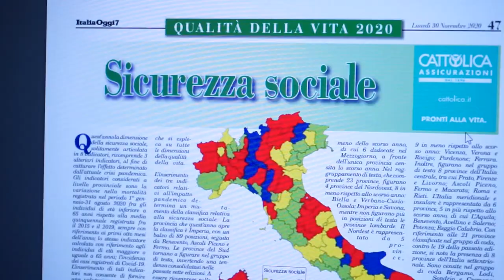Qualità della vita, Pordenone prima in classifica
La classifica annuale sulla qualità della vita, stilata da ItaliaOggi e Università La Sapienza di Roma, giunta alla ventituesima edizione, assegna il primo posto a Pordenone. Il commento del sindaco di Pordenone Alessandro Ciriani.